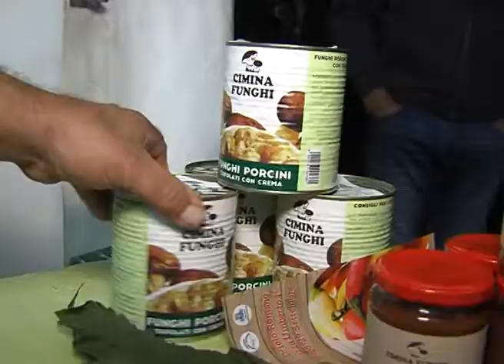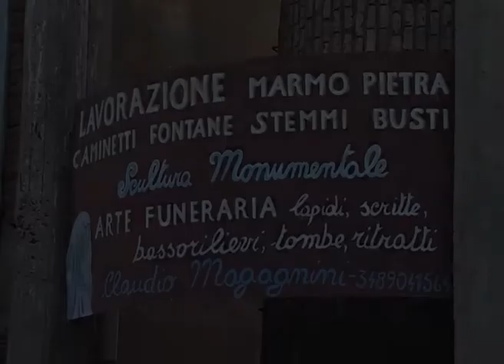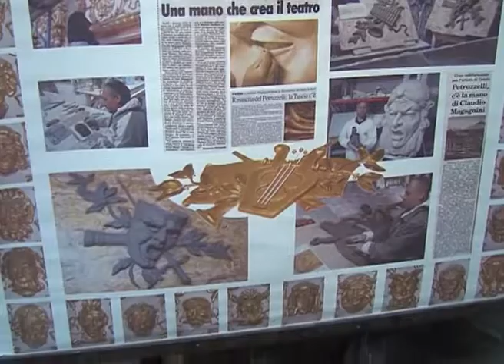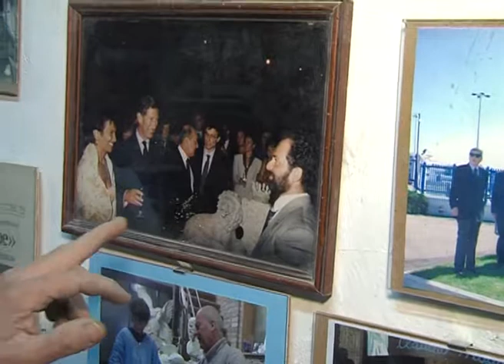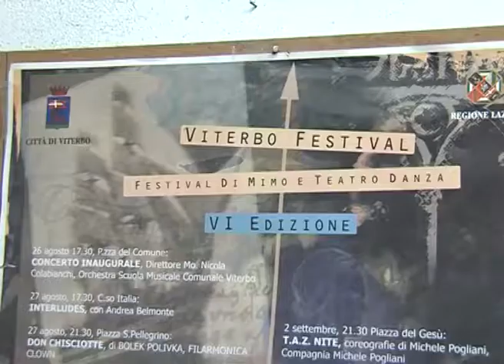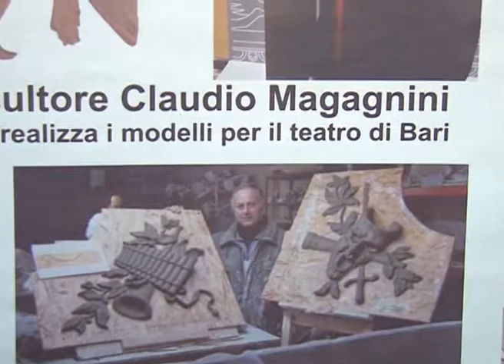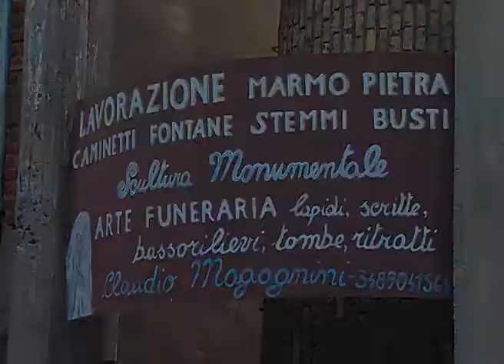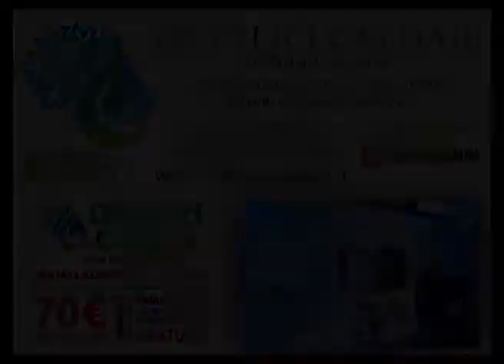16° Sagra del Fungo Porcino - Oriolo Romano (VT)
16° Sagra del Fungo Porcino - Oriolo Romano (VT)